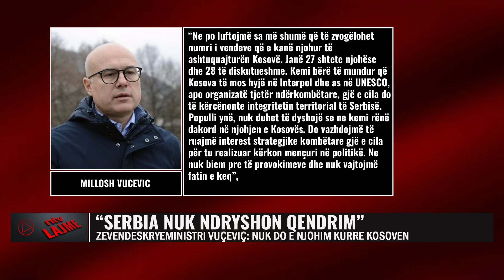Shuan ëndrrat e Albin Kurtit, flet për dosjen…